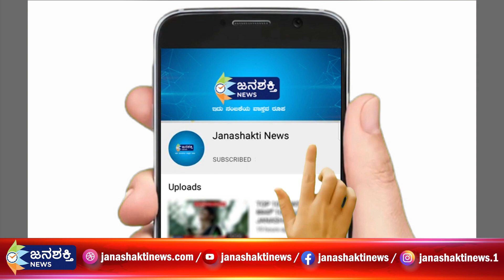ನೆಲಮಂಗಲ ರೌಡಿಗಳಿಗೆ ಪೊಲೀಸರಿಂದ ಬಿಗ್ ಶಾಕ್; ಬೆಳ್ಳಂ ಬೆಳಿಗ್ಗೆಯೇ ರೌಡಿಶೀಟರ್ಸ್ ಪರೇಡ್ | Rowdy Parade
JanashaktiNews Bangalore Kannadanews ನೆಲಮಂಗಲ ರೌಡಿಗಳಿಗೆ ಪೊಲೀಸರಿಂದ ಬಿಗ್ ಶಾಕ್; ಬೆಳ್ಳಂ ಬೆಳಿಗ್ಗೆಯೇ ರೌಡಿಶೀಟರ್ಸ್ ಪರೇಡ್ | Rowdy Parade